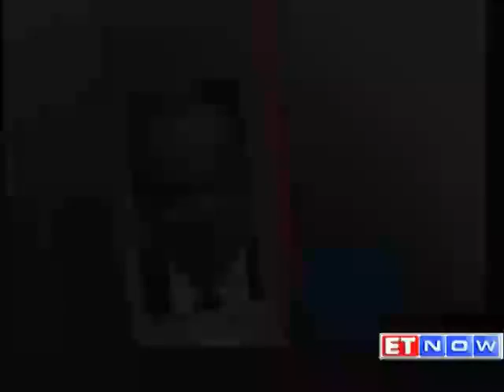ET Interview : YV Reddy on governance & global economy